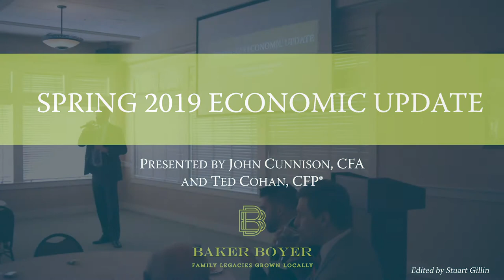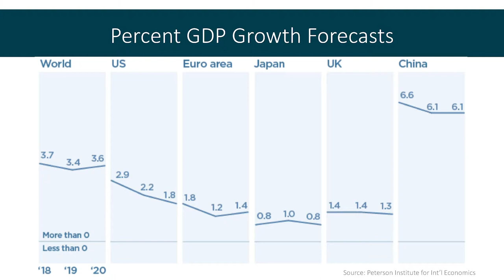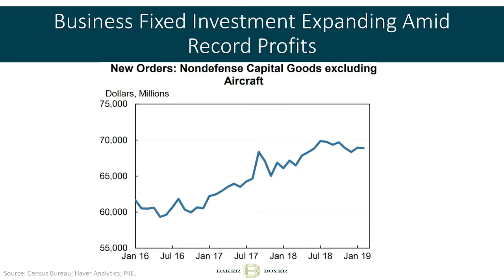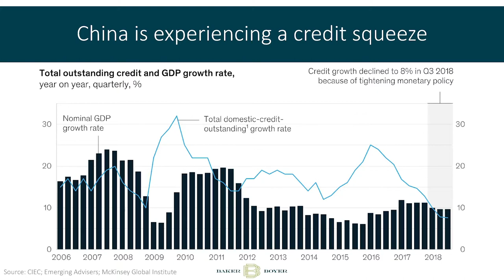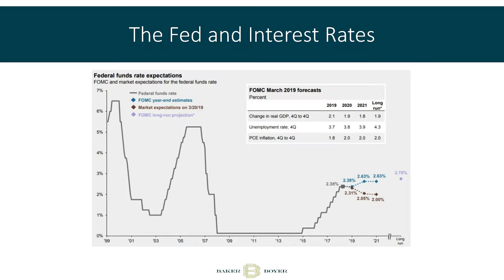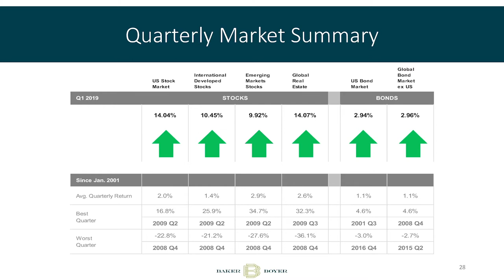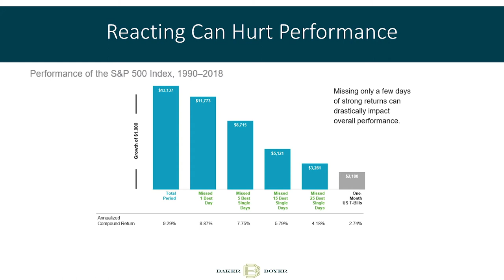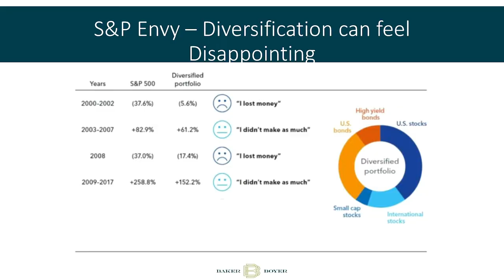Baker Boyer Economic Update - Spring 2019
Chief Investment Officer John Cunnison was joined by Portfolio Manager Ted Cohan to share information and insights to our clients about our economy and investing. Sessions were held in Yakima, Kennewick, and Walla Walla. This recording is the Walla Walla session. If you're interested in attending the next Economic Update, please contact a member of our D.S. Baker Advisors team.